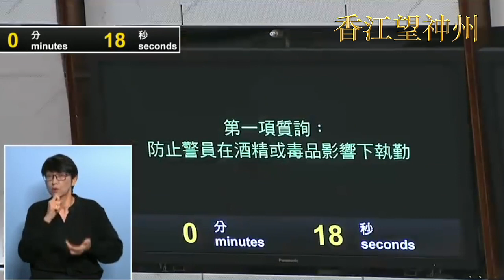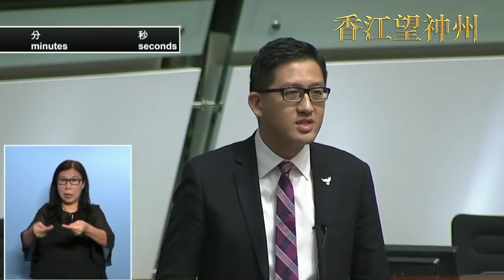譚文豪要求李家超為警隊驗毒和酒精測試 李又百般辯解 林卓廷大鬧：警隊販毒醜聞令人震驚你竟然要求警員自願驗毒 自欺欺人